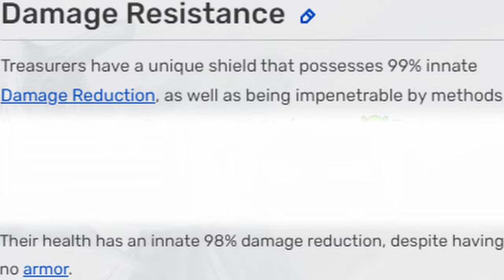Warframe - The Protea Experience | It's Rewind Prime!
The time rewinding maiden is back and primed baby. Time to do some tomfoolery with her weapons and abilities. Also Papa Parvos approves of this video.

A HUGE thank you for the recent subscribers while we were away, the channel is at 10k which in all honesty is a pretty huge milestone we didn't think possible. Again thank you to you guys!

It really does help us out so any help would be appreciated. LOVE YOU ALL!!!

Warframe and it's content is owned by Digital Extremes